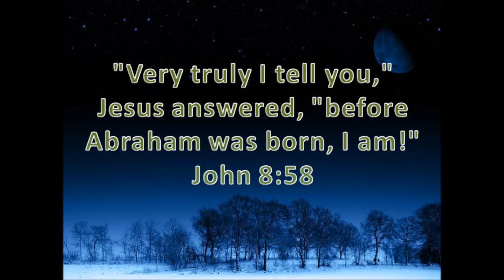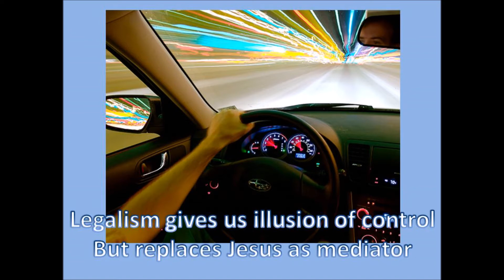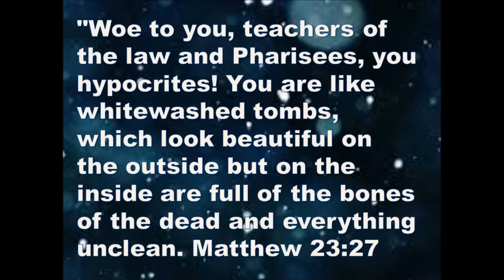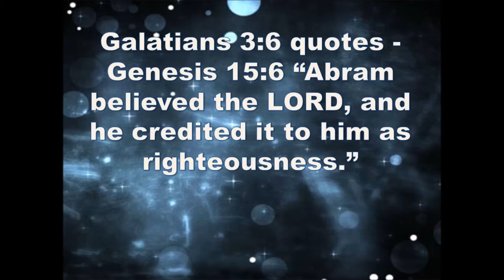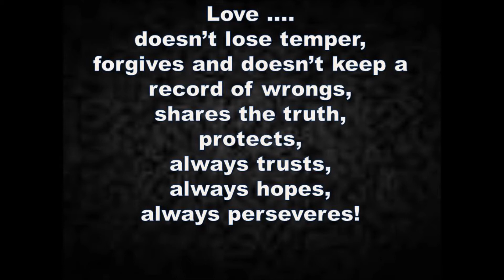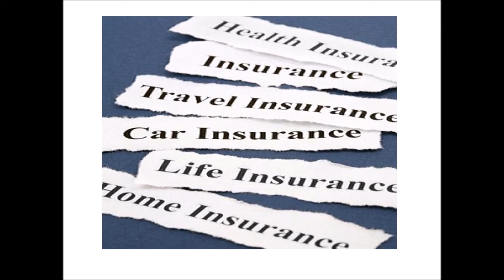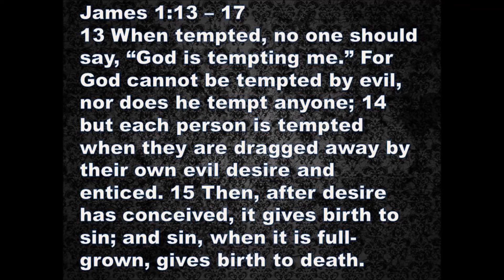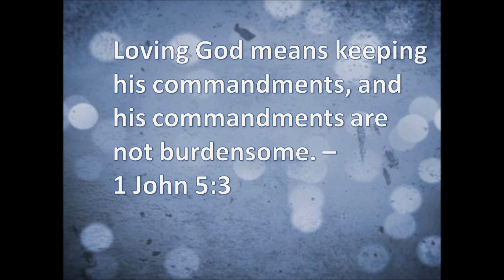Same God Same Love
Associate Pastor Jeremy Boehm discusses the Christian myth that God somehow changed between the Old and New testament. In a look at the redefinition of "Love" and "Law" in our modern culture, he dissects this myth and used CS Lewis' depiction of Aslan to connect God's Love and Law.